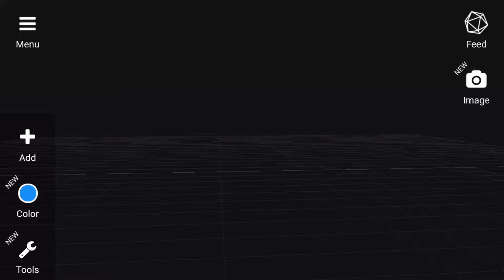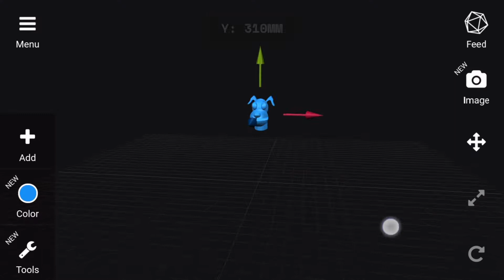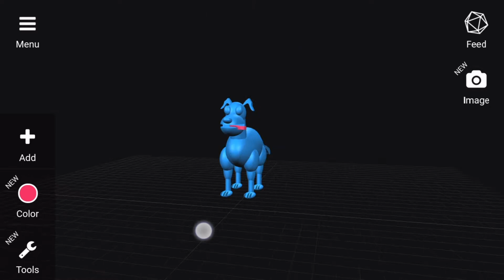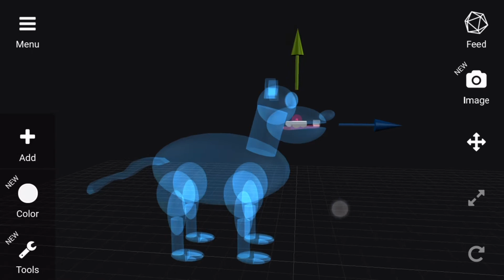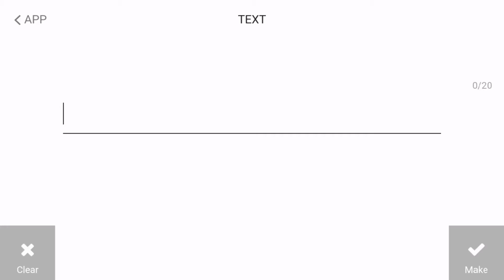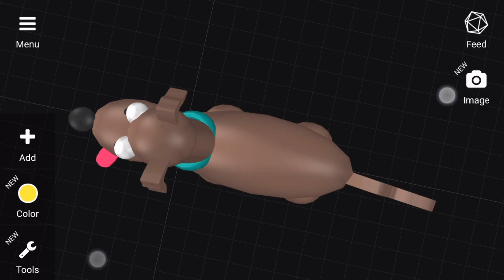3DC.io Scooby Doo 3d Modelling Tutorial Android/Ios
Hi guy my name is Danny and in this tutorial I'm gonna show you guys
HOW TO MAKE 3D SCOOBY DOO MODWL
Or
HOW TO CREATE 3D SCOOBY DOO MODEL

CAR TUTORIAL
LINK FOR HOW TO BUILD A 3D CAR:-

3DC.io (3D Creationist) is the easiest app for creating 3D models, delivering the best performance on mobile devices. Anyone can use it!

Build, share and even 3D print your designs.

CAD tools have a high learning curve, that make them inaccessible to hobbyists, so we decided to make a modeling tool, that is simple to use.
3DC uses basic shapes (cube, sphere, cylinder, cone etc.) to create any 3D models. From the simplest design to the most complex objects – you can build anything by simply moving, rotating and scaling primitive objects.

Be sure to check out the gallery inside the app and download some cool models!

Getting started:
Add some basic shapes to the stage, for example a cube and a cone.
Tap on shapes to make them active/inactive.
Select a proper tool for what you want to achieve: Move,Rotate,Scale.
Use the arrows around the shape to manipulate the object in the desired direction.

Camera:
  - Rotate the camera by dragging your finger around the stage.
  - Zoom the camera by pinching with "two" fingers.
  - Move the camera by dragging with "three" fingers.

Build something fun, here are a few ideas:
  - Plane
  - Car
  - Fort
  - Snowman
  - Cartoon characters
  - Coffee cup

Future updates:
  - More shapes and ready to print models
  - Generate 3D text with your desired font
  - Undo and Redo operations
  - Share video playbacks of your creative process
  - Bending objects
  - Animating your 3D models
  - Draw an outline and we generate a 3D model of it (extrusion)

Here are some examples of how people use our application for:
  -  Virtual Reality (VR) content
  - Home design
  - Building toys
  - Logos
  - Models for games
  - Prototypes
  - Education
  - Sketch
  - Stop motion animation
  - Cartoon characters

You can export models to various different formats to use in:
  Other 3D modelling software (Blender, 3ds Max)
  Game engines (Unity, Unreal Engine)
  Modding (Minecraft, Tiber, Roblox)

Download and get creative :)